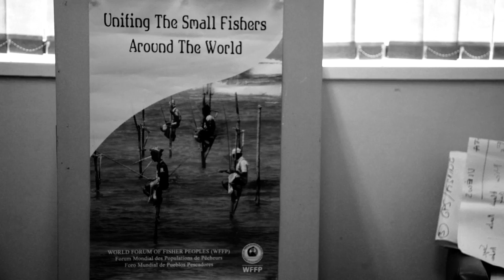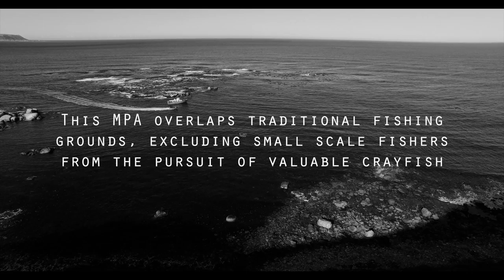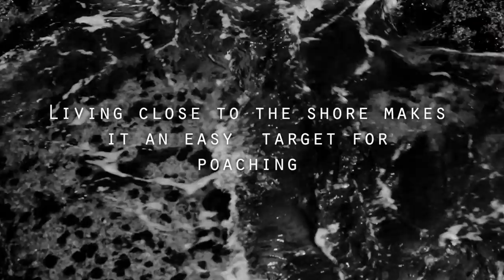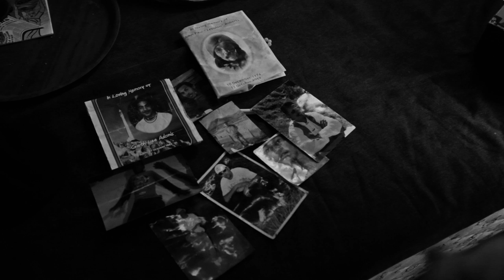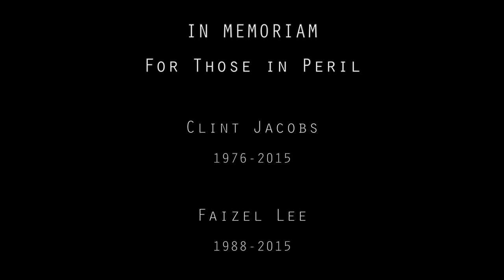The Flip Side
'Conservation is about the survival of an ecological community. What if poaching where the only solution for the survival of a human one?
The Flip Side is the intimate portrait of a marginalised community of small scale fishermen in South Africa’s Western Cape. Denied access to traditional fisheries and struggling to survive these communities have resorted to poaching abalone for the lucrative Far East market. The Flip Side, follows the story of Angelo Joseph as he begins to negotiate the obstacle-strewn path leading his community from the negative impacts of poaching to a more sustainable future in aquaculture.